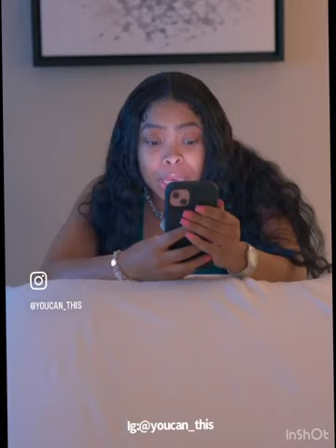hood hollywood comedy jokes memes compilation foryou fyp @mafiodinero funnyazzvideos